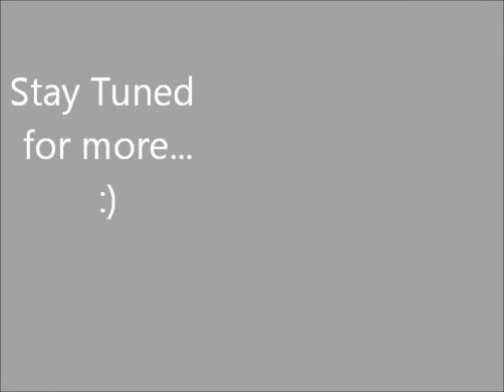hitman 2 lets play part 7 no commentary (Expert Difficulty) -Mission 6: Tracking Hayamoto-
The next level will be the hardest level in hitman history, mission 7: Hidden Valley aka Anal Valley. That level has a lot of bugs that makes this almost impossible to get SA. 1. Snipers can tell if your not a ninja from vey far away 2. The guards will shout "Yame! Yame!" when you hear those words, you're screwed. 3. Its a Big Map. Mission 8: At the Gates is bad, but not worse than mission 7.  Mission 9 is more lax, you'll see why ;)